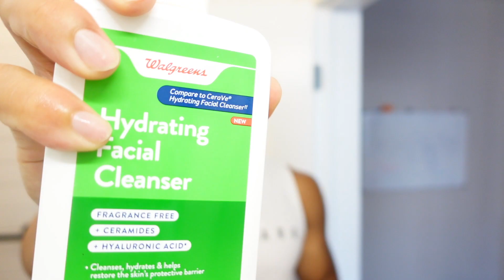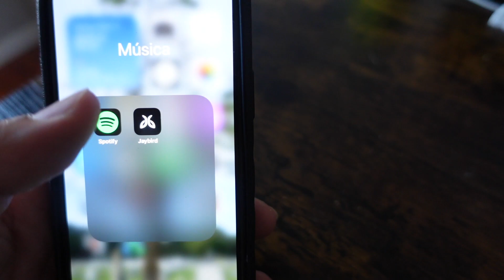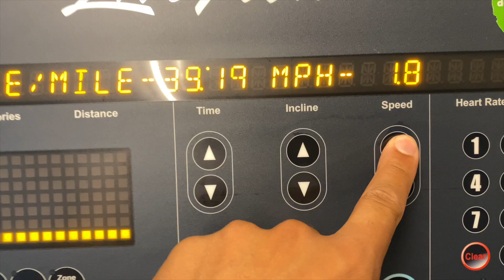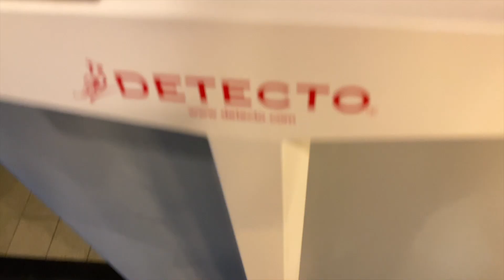Chest Day in the Gym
My chest day gym routine.